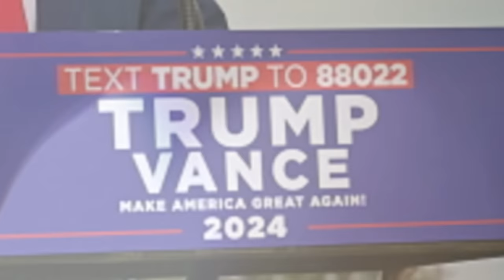Trump and Harris: The Ultimate Showdown for Media Control!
In this video we discuss the looming Presidential Election which will take place on November 5th. As the race for the White House continues see how the Mainstream Corporate Media is, by and large all over Kamala Harris, even though she is blatantly the worst public speaker ever to run for office!
See how she still instils   Hollywood favourites and ex-presidents to come back on to her campaign trail.
See how black men are now being targeted and what they think of that!

In this compelling video, we delve into the intricate relationship between the media and politics, focusing on the influence of the media on key figures like Vice President Kamala Harris and former President Donald Trump. As the 2024 US election approaches, we explore how news outlets such as ABC News, MSNBC, and Fox News shape public perception and reality. We analyze pivotal moments, including the Trump versus Harris debate and various Trump rallies, to understand how the media's portrayal affects voter sentiment, especially among black voters and key demographics. With insights into the latest news surrounding Donald Trump and Kamala Harris polls, we examine the broader implications of this media influence on American democracy. Join us as we uncover the challenges posed by misinformation and the so-called "war on reality" in today's political climate.